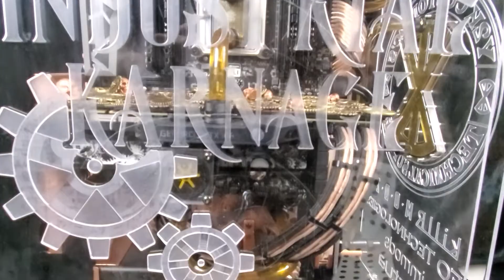PROJECT INDUSTRIAL KARNAGE (ThermalTake P90)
Welcome to Y2K Custom PCs

Its finally done, my masterpiece. Industrial Karnage. This was the most complex build i had done to date...doesnt mean i wont push the boundaries even more.

This build took about 9-10 months to create, across mulitple states and collectively over 125 man hours to bring to life.

and damn its a beautiful beast.

BUILD SPEC'S:
Specs:
Thermaltake P90 (hydro-dipped) by: Y2k Custom PC's
I-9 7900X (lapped and delidded) by @Oklahoma City Overclockers
EVGA X299 FTW-K Motherboard
1080 Ti FTW3 (Unlocked, LM'd and insulated) by @Oklahoma City Overclockers
32Gb RipJaw @3200mhz
Custom GPU Support Brackey by @Jmmods
Custom SSD Cover by @Jmmods
Custom Acrylic panels and distro-plate by @Killr Modz
copper tubing cover acrylic support beams
"Timeless" custom gpu backplate by @Y2k Custom PC's
128Gb Intel M.2
2Tb Samsung 970 EVO PRO M.2
500Gb Samsung ssd
Evga 1000watt
Full custom industrial cables by @Killr Modz
custom external Radiator holder by @Killr Modz
Noctua Fans
2-360mm XSPC rad
1-240mm rad
2-D5 pump's
400ml reservoir
75-80 Bykski and Barrow fittings (yes that actual many)
Rigid Tubing
Soft Tubing
"Industrial Oil" custom coolant

CREDITS: (gotta give credit where credit is due)

AND I ALMOST FORGOT!

Oklahoma City Overclockers had their hand in this also
(see specs)

Industrial Karnage Music Credit:
AciDrome - Born Villain.wav

Sooner Then you know by Carvings

World on Fire by Sebastian Forslund

Skype: Y2kCustomPCs